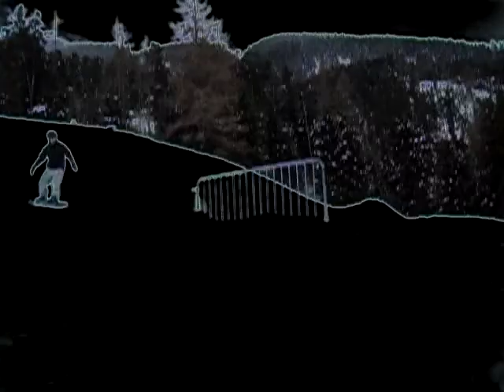never, never land 5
Robin Deering section